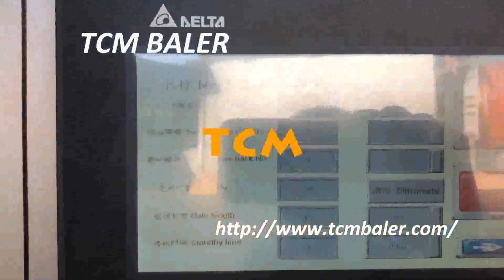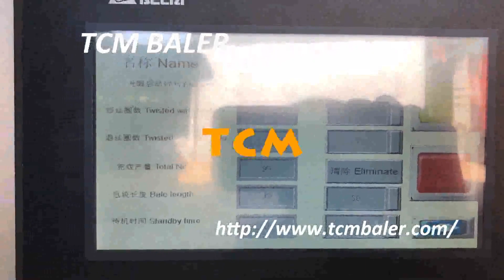plastic bottle compress production line high density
TCMBALER Details of plastic bottle compress production line high density, plastic film compress production line high density, plastic bottle compact production line high density,

TCMBALER is a professional plastic bottle compress production line high density manufacturer and supplier in China for more than 20 years, and we can offer plastic bottle compress production line high density for sale with a cheap wholsale factory price for our customers without any agent or dealers if you wanner buy our plastic bottle compress production line high density.